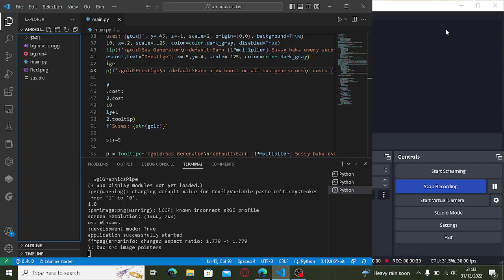I don't even know anymore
god dayum